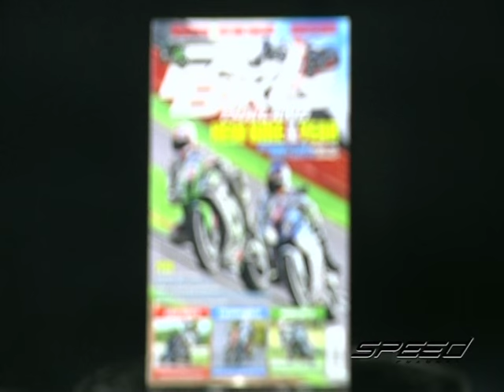Speed Rider OA 01 03 2017 B3